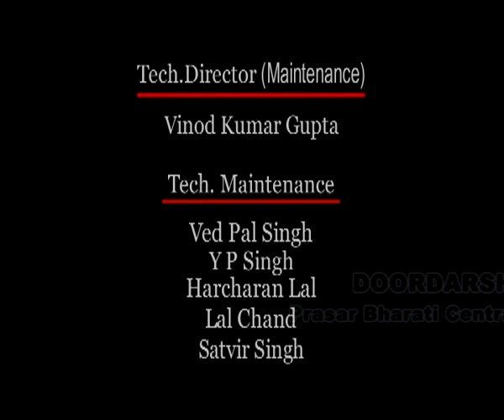Interview with Kapil Dev | Cricketer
Kapil Dev - An All Rounder; Social Activist and a Great Human Being who proves himself and to the world via winning 1983 World Cup against all adversities that he faced in life